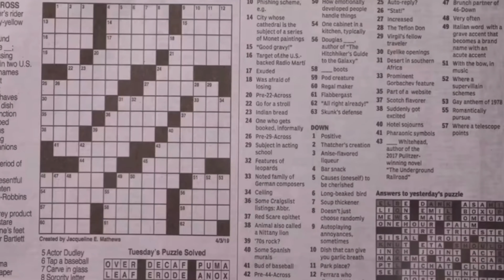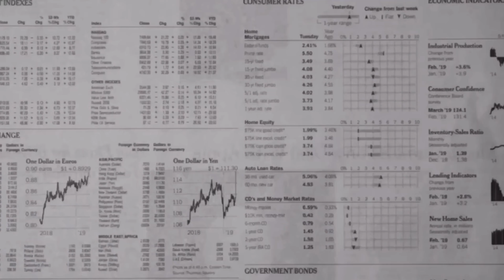Nick Nittoli - Blueanon [Official Music Video] Reaction